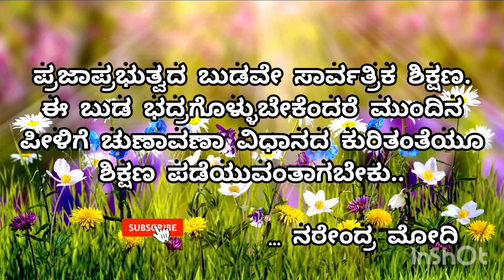ಮೋದಿಯವರ ನುಡಿಮುತ್ತುಗಳು(ಯಶಸ್ಸಿನ ಸೂತ್ರಗಳು)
video Credit :-